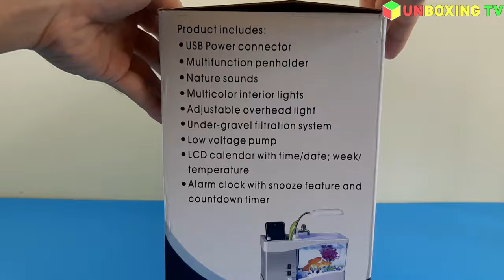USB Desktop Aquarium, Mini Fish Tank With Running Water | Unboxing TV